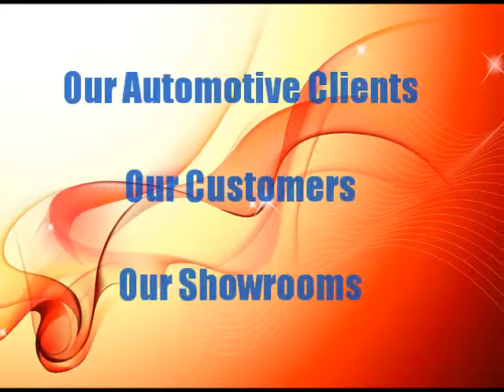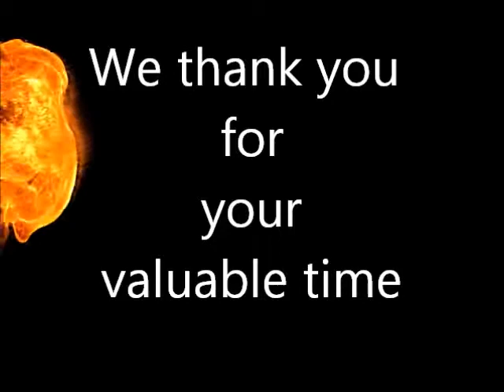Exclusive CAR Ribbons 2013 - Teaser Trailer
Official Preview Trailer of Exclusive CAR Ribbons.

Latest Designs, Newest Showrooms, Happy Clients. Innovative Materials